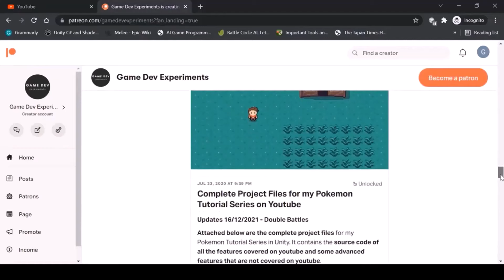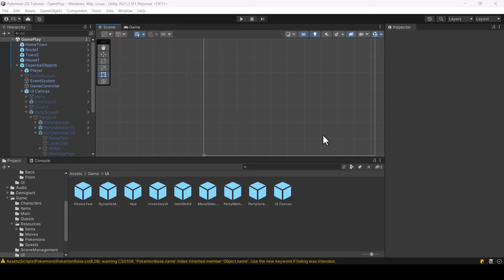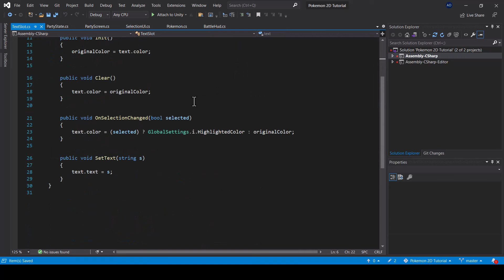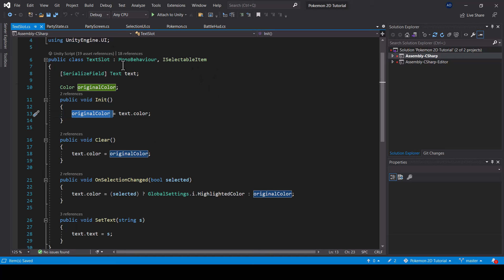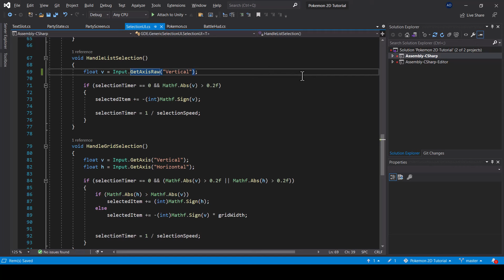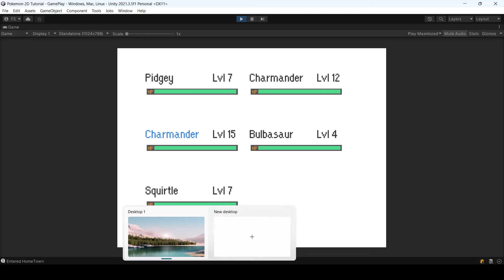Make A Game Like Pokemon in Unity | #121 - Party Position Switching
Get script files for each part of this series (Useful to find mistakes in your script)

0:00 - Intro
1:05 - Swithching Position in Party
11:03 - Fix issue with selection when the input is released quickly